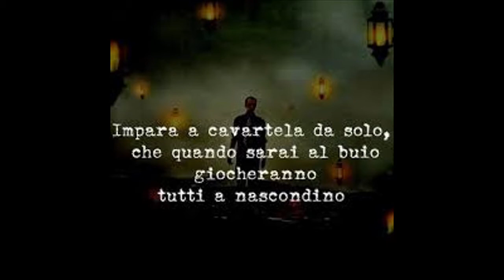Nascondino da Soli - Rituale Demoniaco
Un nascondino molto particolare, non solo perchè si gioca da soli, ma soprattutto perchè è un rituale che permette di interagire con un demone, sfidandolo ad uno dei giochi più famosi e conosciuti dai bambini di tutto il mondo!
Narrato dalla splendida voce di Dunkan, che vi elencherà passo passo, tutte le istruzioni per compiere il rituale correttamente. Che dire..che il conto alla rovescia abbia inizio. E...Buona fortuna!

Montaggio, Editing Audio & Video: Pit Enjoy Ever

Immagini: Pixabay

Salvo differente segnalazione, e in particolar modo se non sono scritte da Pit Enjoy Ever, le storie vengono scelte tra quelle presenti in questi siti:

Se l'autore delle creepypasta presenti nel nostro canale, dovesse reclamarne la proprietà, ci fornisca i crediti. Sarà nostra premura aggiungere in descrizione il nominativo dello scrittore. Pit Enjoy Ever ricorda tuttavia che il concetto di creepypasta, è un fenomeno che prevede la rapida circolazione sul web, di brevi storie horror, che, data la diffusione col metodo del COPY AND PASTE (Creepypasta nel caso di storie horror) spesso causa lo smarrimento dell'autore titolare della storia, nei meandri della rete. Grazie a questo fenomeno, si ottiene tuttavia, una massiccia diffusione dei testi sotto varie forme.
Ai narratori il compito di trasmetterle oralmente in modo tale che molte più persone vengano a conoscenza di queste storie.
Grazie

Pit Enjoy Ever